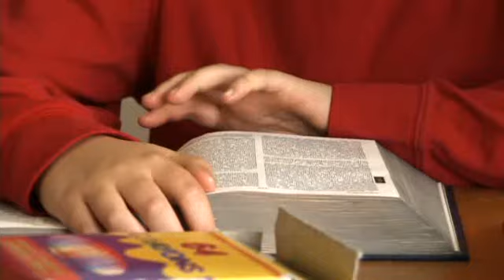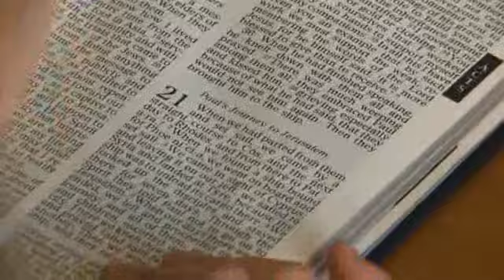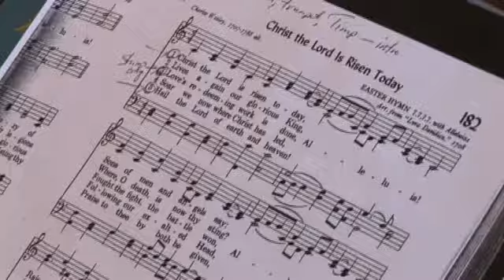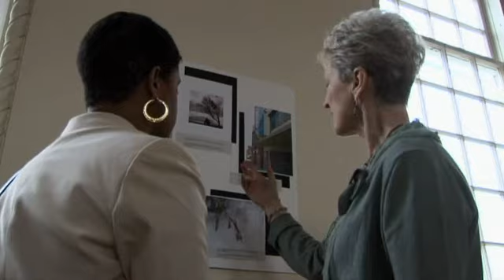Plymouth Church UCC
A brief video about Plymouth Church UCC, in Shaker Heights, OH.